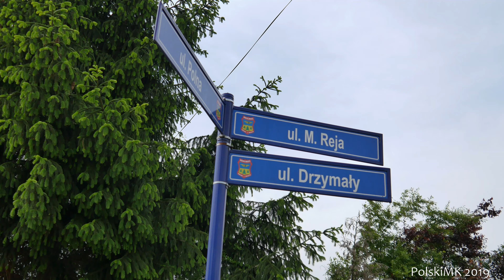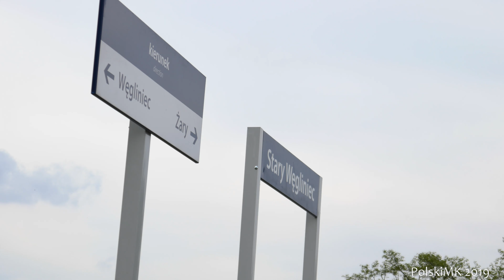[PRZEJAZDY KOLEJOWE] Dwie SSP w Starym Węglińcu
Pod koniec Maja 2019 roku wybrałem się na parę przejazdów w okolicach Węglińca. Dwoma z nich były te oto klimatyczne SSP w Starym Węglińcu. Owszem, sygnalizatory może nie są moimi ulubionymi, gdyż zostały wyprodukowane przez Telko, ale i tak na klimat narzekać nie można. Należy zwrócić szczególną uwagę na sygnalizatory na drugim przejeździe. Na miejsce starych komór 200mm z sygnalizatorów EHZ-32 wstawiono same komory Telko bez daszków. Wszystkie konsole, głowice czy maszty były już te same, stare. Na obu przejazdach posiadamy po dwa głośniczki TEL-KLD. Na drugim skrzyżowaniu posiadamy także rogatki, konkretnie JEGD-50 produkcji ZWUSu w moim ulubionym duecie z drągami ESD-2 Bombardiera.